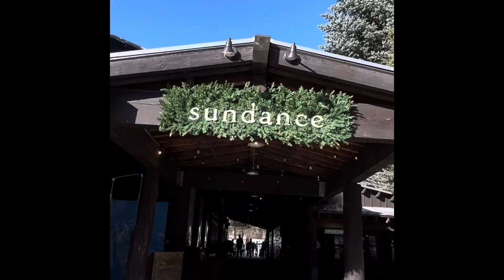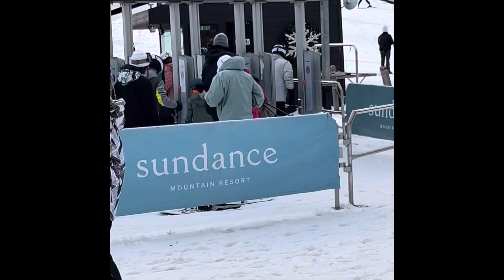Sundance Ski Trip Dec 2023